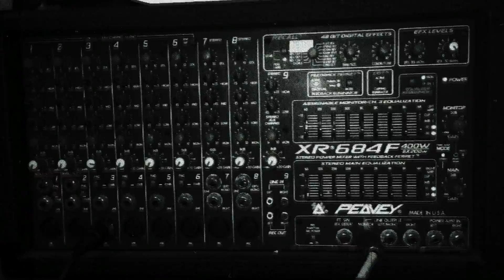Needles and Ink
CHaMOMILE
Unreleased E.P.
Video By: B Nub
Oct. 2016